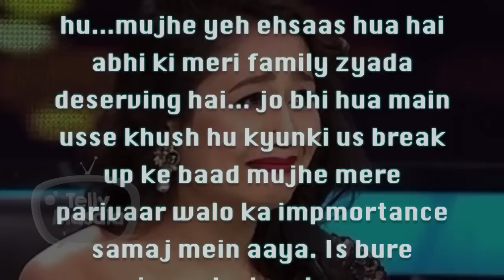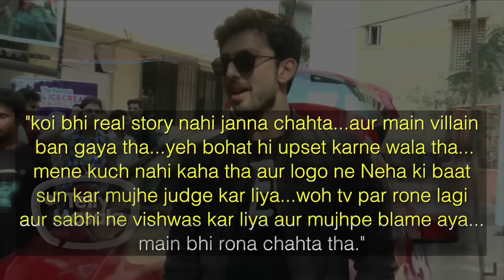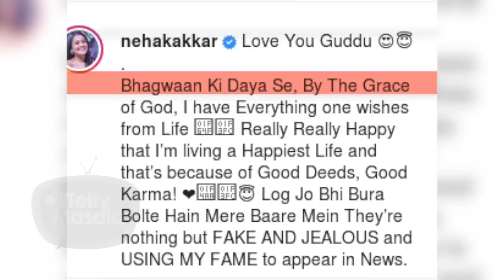Neha Kakkar & Himansh Kohli | BREAK UP Story | Humari Adhuri Kahani | Season 2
Watch the video for break up story of Neha Kakkar & Himansh Kohli in our special segment Humari Adhuri Kahaani season 2.